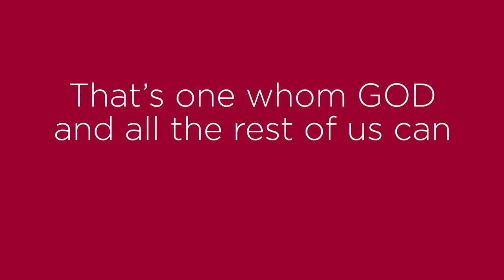KINGDOM SPORTS MINUTE - INTEGRITY #118